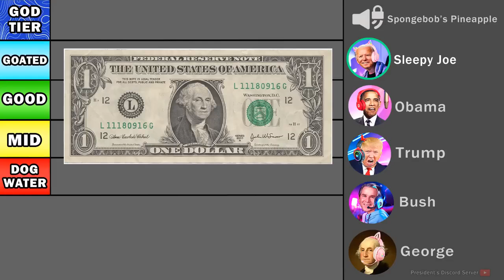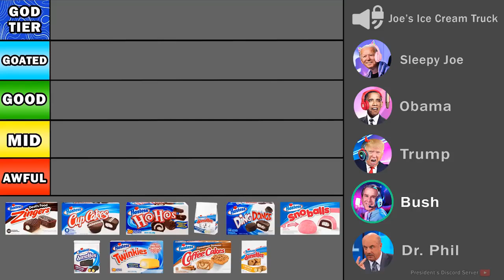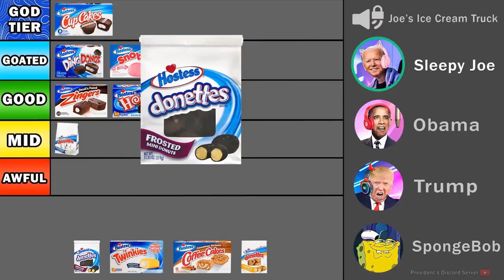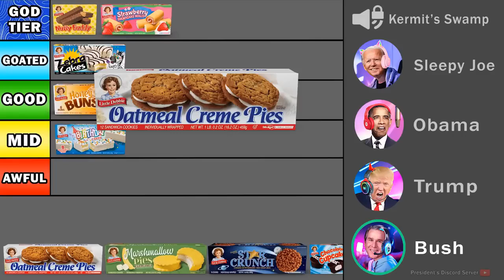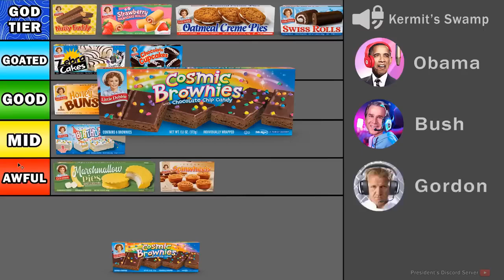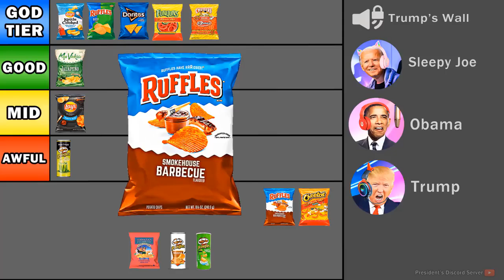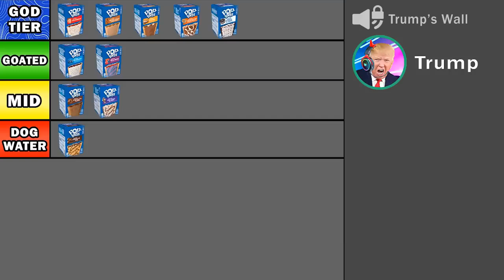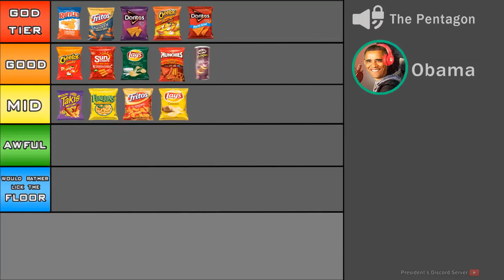Presidents Rank Snacks for 1 Hour! AI Compilation RE UPLOAD